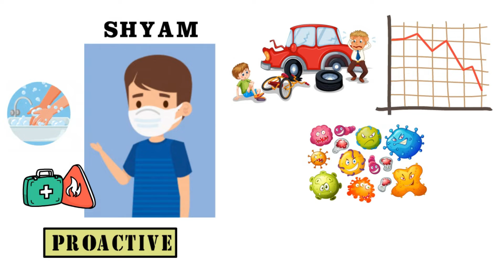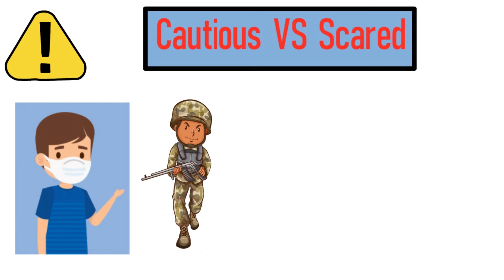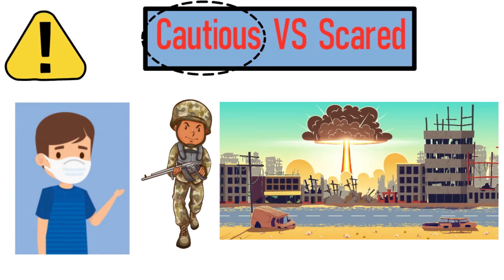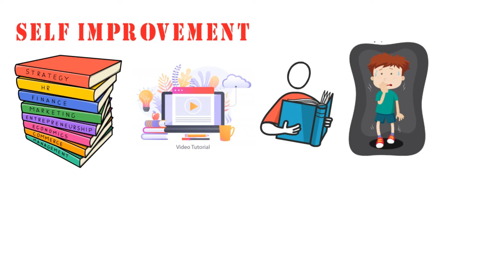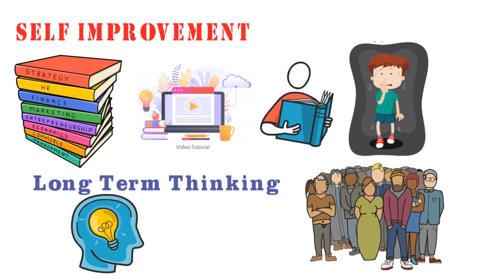CoronaVirus से डरे नहीं, Proactive बने ! Be Proactive. Stay Safe.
In this video, I talk about how we can think about this new problem (here Coronavirus) so that we can prepare ourselves and stay safe. In this video, we are only speaking about how we can think about this problem in our daily lives.

1. How to become a LAWYER | Lawyer कैसे बने | Complete Details in Hindi | 3 years VS 5 Years Program